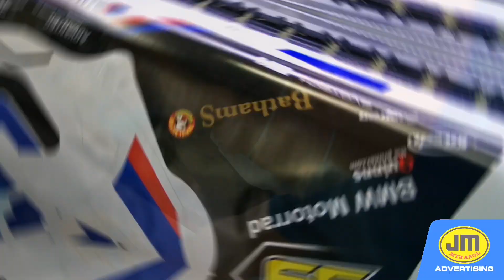BMW S 1000RR 2021 Racing Design vinyl wrap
BMW S 1000 RR 2021 vinyl wrap, Customized Sticker installation

by JM Mirasol Advertising

Address
Showroom: KM.14 Mc Arthur Highway, Malinta, Valenzuela City, Philippines
Fabrication area: 38-E Rincon St, Malinta, Valenzuela City, Philippines